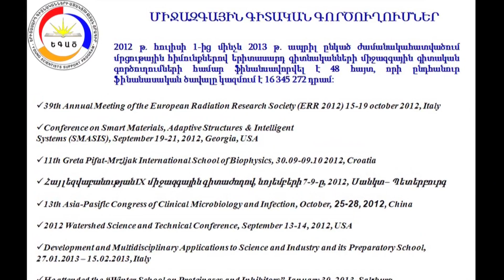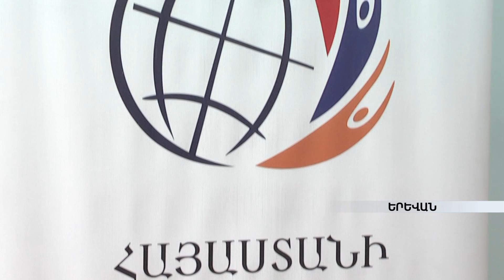Կարեն Ավագյանը ամփոփել է հիմնադրամի նախորդ տարիների աշխատանքը armeniatv.am